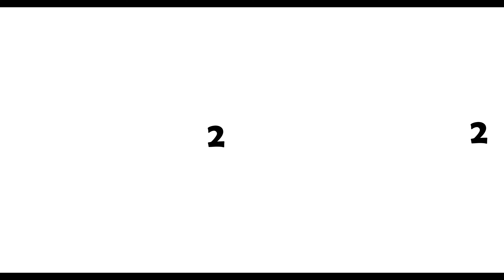Find New Anger - Inside Out 2 | Anger - Inside Out 2 Finding Challenge 360º VR Video | TDC Tan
Experience the new Inside Out 2 VR 360 video and join Anger on a fun finding challenge! Get ready for a whole new level of immersive entertainment with this exciting 360º virtual reality video.